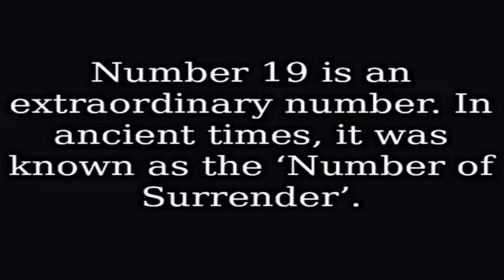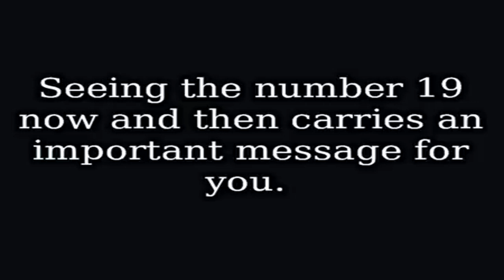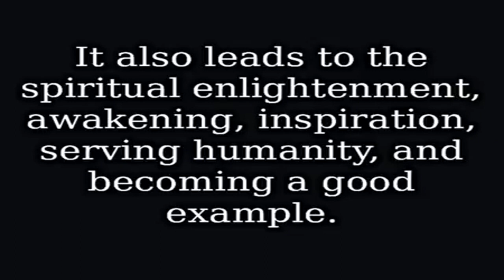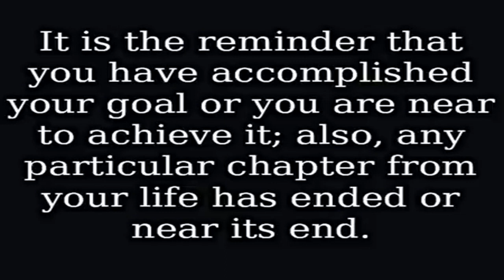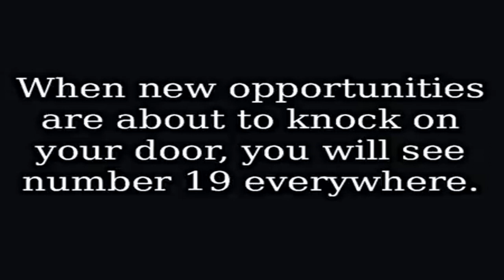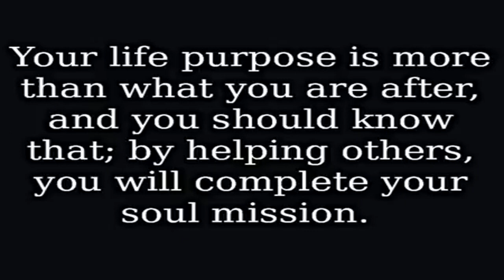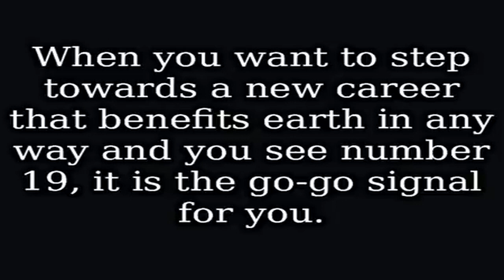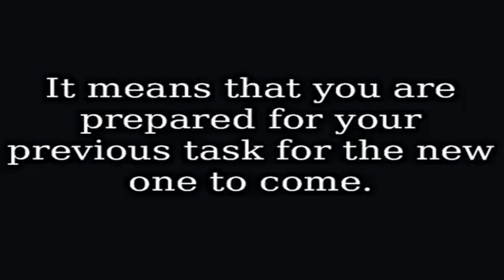Spiritual Meaning of Number 19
This article was written by spiritualunite,
please link back to the original article when sharing,